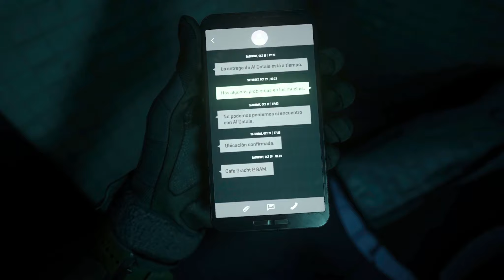Call Of Duty Modern Warfare 2 Campaign Walkthrough Part - 2